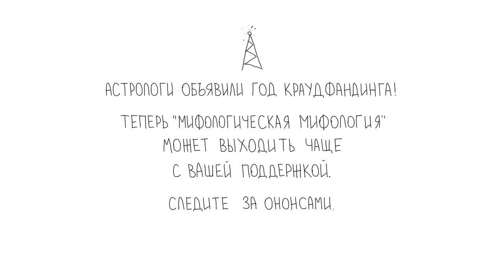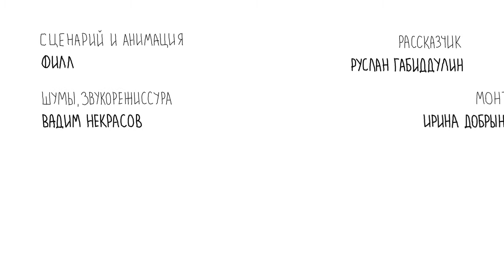Майдан 2019 / Про взлеты и падения 2014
Мультфильм ТО "420"